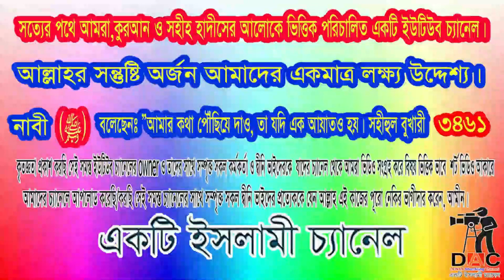ফিতরা কি দিয়ে দিবেন? টাকা দিয়ে নাকি খাদ্য দিয়েঃ কি পরিমাণ ফিতরা দিতে হবেঃ শায়খ মতিউর রহমান মাদানী:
Islamic TVইসলাম- ই একমাত্র শান্তির পথST media20পিস ওয়াজ বাংলাBogura Salafi Media বগুড়া সালাফী মিডিয়াইসলাম আলোকিত পথAhmadullahQuraner Bin Mishal OfficialNTV NewsEkattor TVSOMOY TVChannel 24 Rtv NewsChannels TelevisionYoutube Tips And Tricks SD Islamic houseBDBD IT TouchIslamic Lecture & Jalsha 2Shaikh Motiur Shaikh Motiur Rahman OfficialRahman Officiallslam indabaQB Tvইসলামের পথে..Mahi Islamic MediaMahi Islamic Mediaআল ফাতাহ টিভিchannel Dewan Islamic Channel sheikh ইসলামিক_গজল AR FACT#icc_dammam#motiurrahmanmadani#banglawaz2023#মতিউর_রহমান_মাদানী motiurrahmanmadani ফেসবুক পেইজ# Bd Bangla Waz#motiur_rahman_madani#islamicepoast#allhahuakbar#islamicstatus#kaymoteralamot#JamunaTelevision JTV যমুনাটিভি banglawaz youtube instagram videoMy first vlog❤️❤️ my first vlog।।my_first_video firstvlog my_first_vlog my_first_video my_first_vlog_on_youtube my first vlogs মায়ের_কান্নার_ওয়াজ my first vlog,my first vlog video2023viral video#viral video2023#দোয়া,মায়াজাল my মুনাফিক নামাজ wazsheikh ইসলামিক_ভিডিও motiurrahmanmadani banglawaz2023ফিতরা কি,ফিতরা,ফিতরার পরিমাণ কি,ফিতরা কাকে দেওয়া যাবে,ফিতরা কি দিয়ে দিতে হবে,কি দিয়ে ফিতরা দিতে হবে,ফিতরা আদায়ের নিয়ম,ফিতরা কি দিয়ে দেয়া উত্তম,কি দিয়ে ফিতরা দিতে হয়,টাকা দিয়ে ফিতরা,ফিতরা কি দিয়ে দিবেন,ফিতরা আদায়ের নিয়ম,টাকা দিয়ে ফিতরা আদায়,টাকা দিয়ে ফিতরা দিলে হবে কি হবে না,ফিতরা কার উপর ওয়াজিব,ফিতরা কি টাকা দিয়ে আদায় হবে,ফিতরা কত টাকা,ফিতরা কাকে দিবেন,ফিতরা কত টাকা দিতে হবে,ফিতরা কখন দিতে হয়,ফিতরা কি দিয়ে আদায় করতে হবে